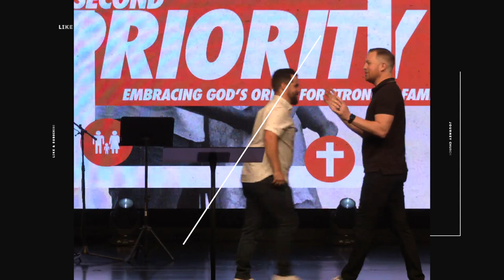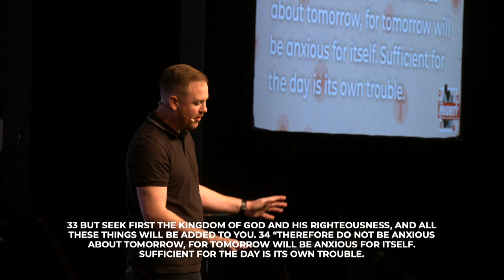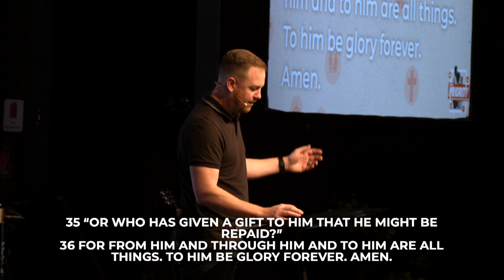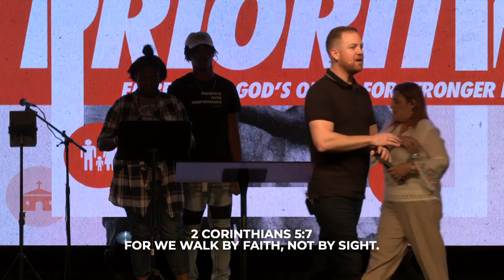Make God First Priority | Adam Hardegree | Second Priority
Discover the key to stronger families in our brand-new sermon series: "Second Priority: Embracing God's Order for Stronger Families."  Join us as we delve deep into the powerful principles that can transform your family life.
Don't miss out on the wisdom and insights that will help you prioritize what truly matters.

Strengthen your family's foundation and experience the blessings of God's divine order.